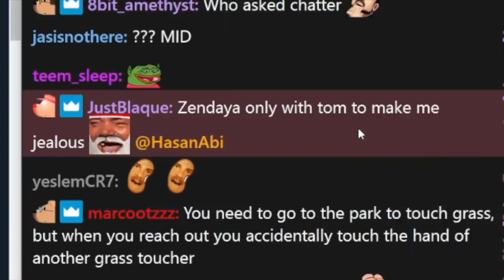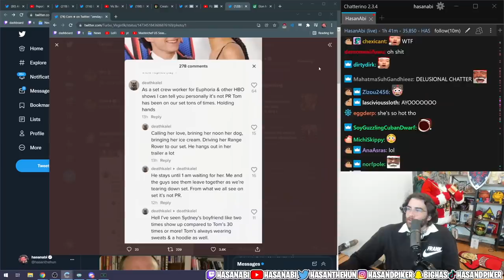Zendaya is a fan of Hasanabi